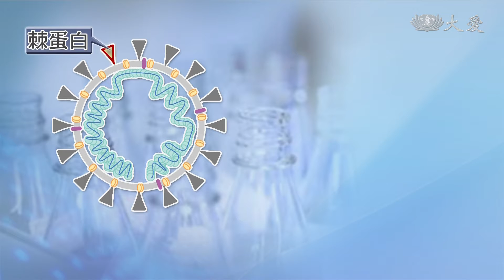聽見COVID-19 MIT科學家用AI轉化為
美國麻省理工學院的研究團隊，發揮創意，用音樂來標記 COVID19的結構，不僅讓學者更快察覺到病毒變異，還有發展解藥的潛力